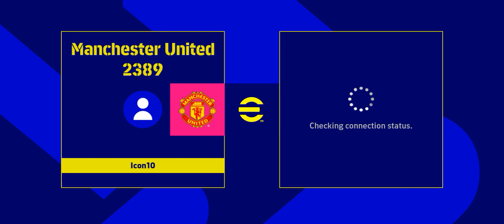One hell of a match in efootball |efootball2023 | pes2023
This gameplay video is about mic1 playing Italian League in efootball2023.Although the game was a rollercoaster ride for mic1 he wins the game and clears the challenge.